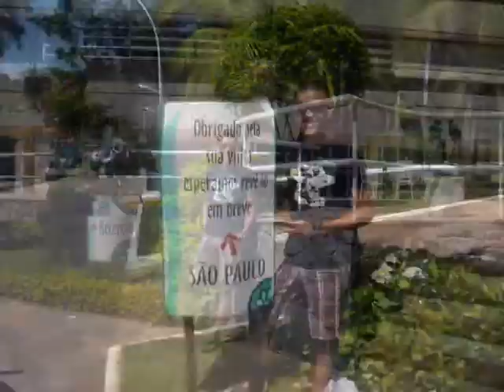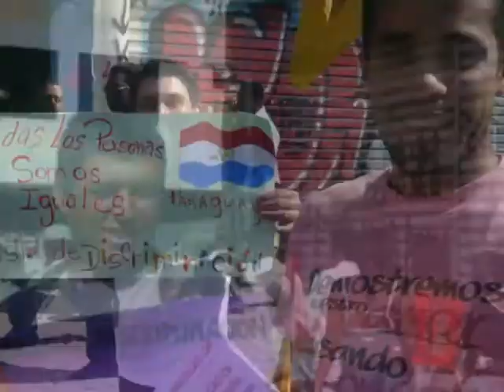TRANSSA-Chris-Mis mejores momentos en Brazil (gracias a ustedes)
Recuento fotografico de los inolvidables momentos que vivi en Sao Paulo-Brazil, donde participe en el Instituto para activistas, Gays, Trans, Lesbicas y Feministas (Estrategias frente a los Fundamentalismos Religiosos)  que se realizo en la cuidad de Sao Paulo-Brazil del 14 al 29 de noviembre del 2008.